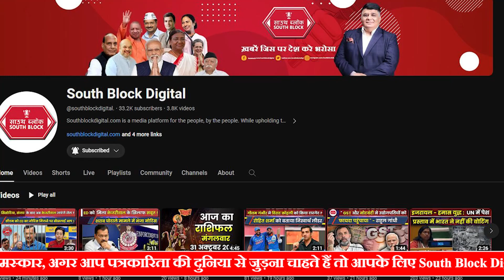Russia के एयरपोर्ट पर Palestine के समर्थकों के हंगामे पर भड़के Putin